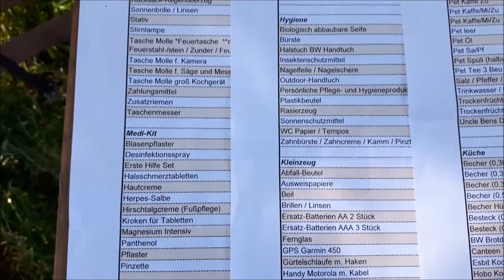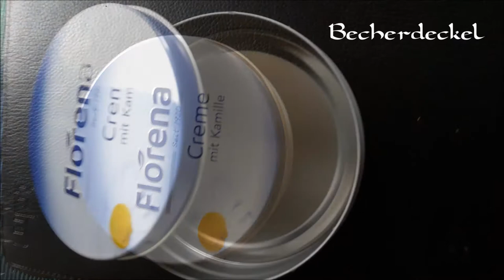2018-Ausrüstung / Kleidung-01 Diverse u. Eigenbau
Hier nun ein Teil meiner Ausrüstung und Bekleidung. Dazu ein paar Dinge die ich selber hergestellt habe. Der neue Wanderstock ist noch in Arbeit.